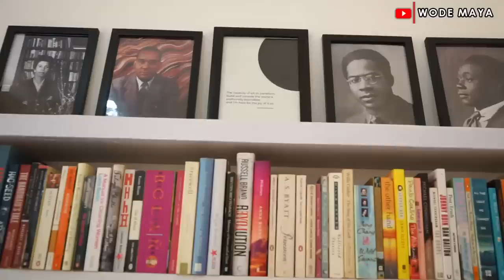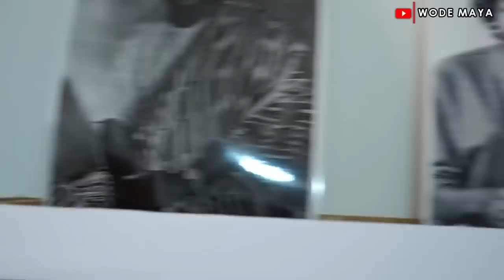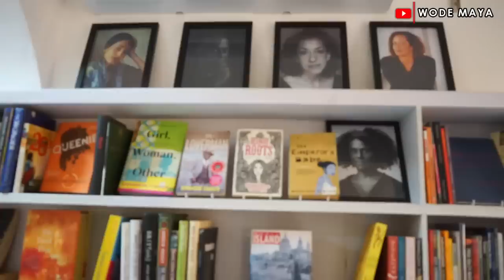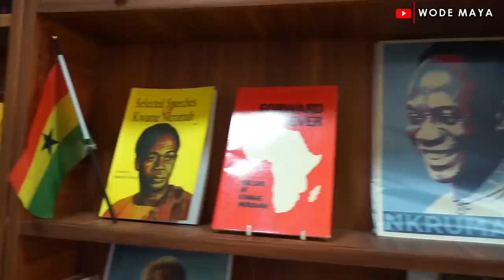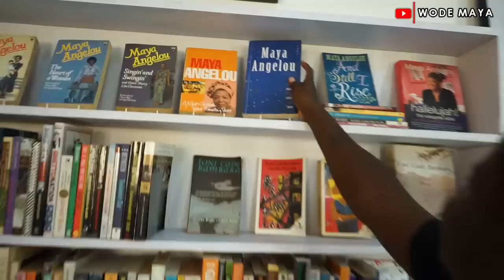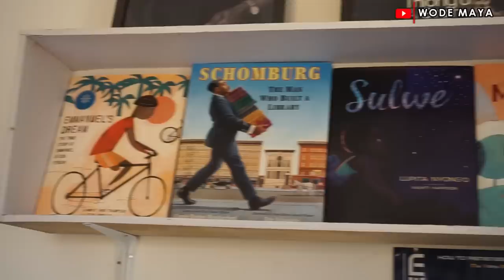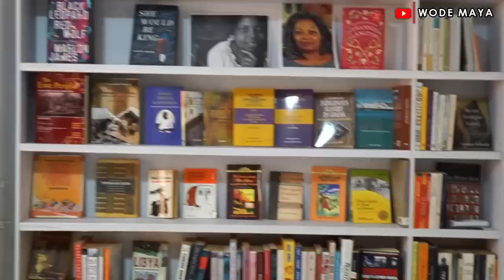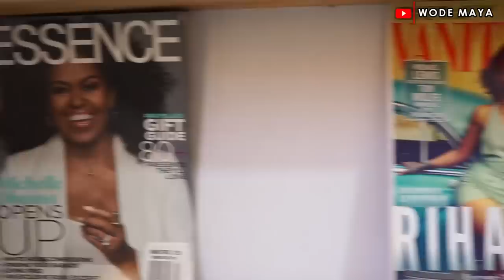I Left The Uk To Establish Ghana's First Black Library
Sylvia Arthur, the founder of Africa and African Diaspora Library  has become a reality – a dream come true.

The Image of Africa has been distorted around the globe and we are changing the narratives via Until the history of Africa is told by Africans, the story of greatness will always glorify the imperialists.!It's Time For Africans To Unite, Embrace their Culture and be Proud of their Roots & Tell Their Own Story!-AFRICA TO THE WORLD..Subscribe to unlocked the Real Africa!